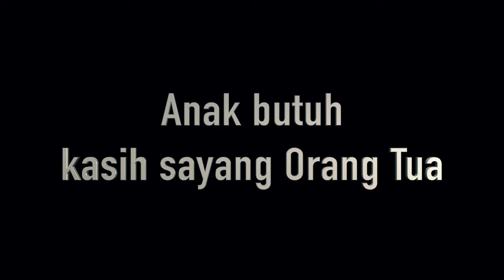trailer mutiara kuningan#trailer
film mutiara kuningan yang mencerita tentang seorang anak perempuan bernama mutiara umur 12thn yang bercita cita ingin membuat perpustakaan dan sekolah darurat di kampungnya..karena rata2 teman2 seusianya tidak bisa sekolah karena biaya..makanya mutiara berinisiatif mengajarkan temen2nya